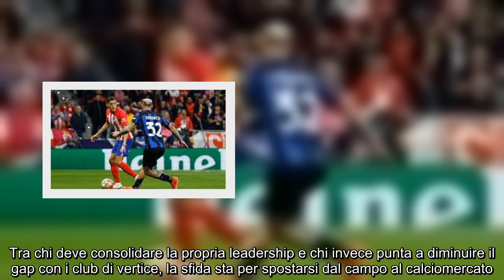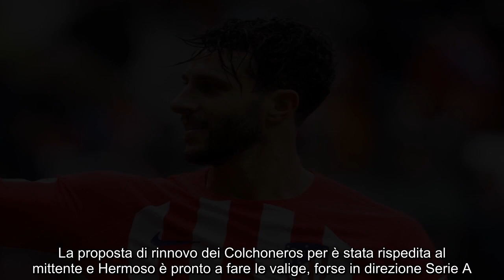HERMOSO, A GIUGNO SALUTA L’ATLETICO MADRID, DUE BIG ITALIANE SU DI LUI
Il mercato dei parametri zero è già entrato nel vivo e per aggiudicarsi Hermoso si profila un derby italiano. Chi se lo contende in Serie A.